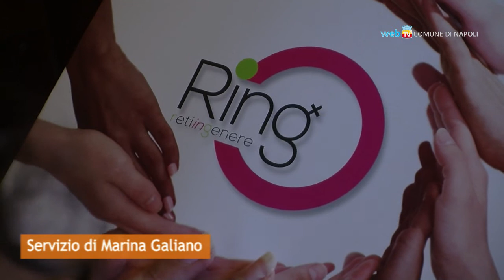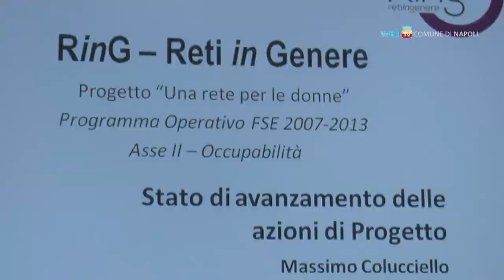Una rete di servizi per le donne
Nell'ambito delle iniziative per il Marzo Donna la presentazione del progetto Ring, reti in genere: un piano di attività e servizi rivolti alle donne della città.